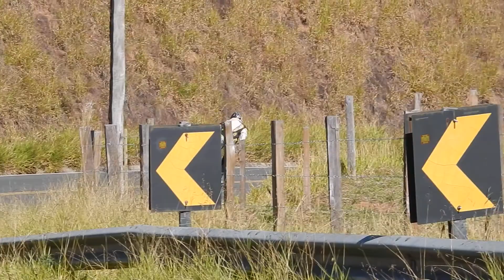Circuito Paulista de Skate Dawnhill 2017 - Etapa Piracaia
Segundo aquecimento